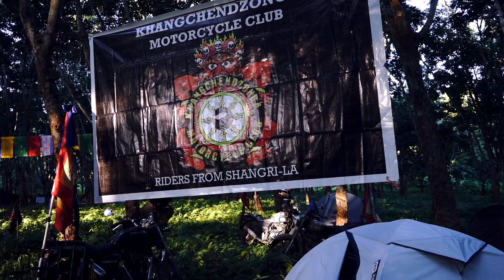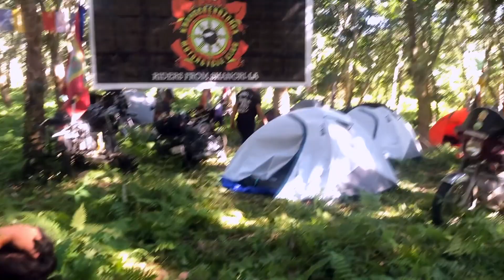NERM | 2022 | Part II | What it's like inside the Event | KMC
KMC
Here’s our NERM ( North East Riders Meet ) vlog .
NERM is a riders meet where Royal Enfield enthusiasts come together and it takes place in different North Eastern states every year , specially in November.
In this Part 2 , we’ve covered our KMC ( Khanchendzonga Motorcycle Club ) , a total of 32 members from West Sikkim , travelling from Siliguri to Nagaland via Guwahati.
Hope you guys will enjoy watching our raw footages 😊